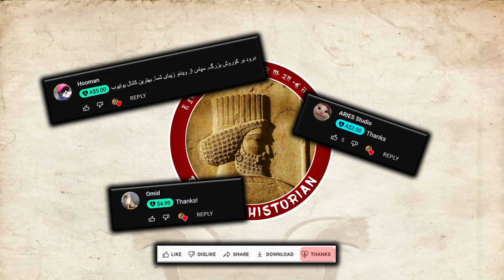هخامنشیان سه ، چهار ساله سقوط کرد؟ - اسکندر دروغ بزرگ تاریخ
تو این قسمت کمی بررسی میکنیم که اسکندر نویسا چجوری با توش کردن اسکندر رو 3 الی 4 ساله از داردانل رسوندن به شمال شرق ایران تا بتونن عقده شون رو سر هخامنشیان و سقوط آتن توسط خشایارشا بزرگ خالی کنن...
تا اخر همراه باشید